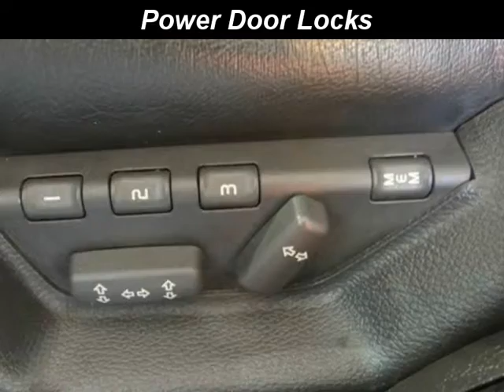2000 Volvo Wagon Used Cars Morgan Hill CA